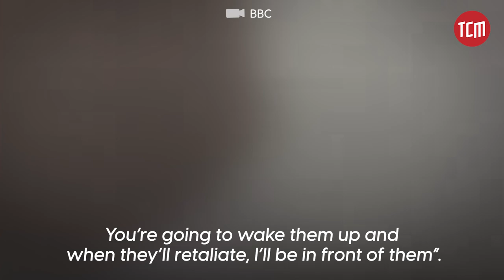A Pakistani Fighter Pilot's Saga From Partition to the 1965 War | Trailer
A teenager who witnessed the partition of the subcontinent, a fighter pilot who defended the country during the 1965 war, and a chief officer who investigated plane crashes that altered the history of Pakistan: TCM presents 'Wings of History.' Listen to the echoes of history as Air Commodore (Retd.) Abdul Basit shares his enthralling account of aerial combat and strategic brilliance during critical military operations, offering a rare glimpse into the heart and mind of a pilot.